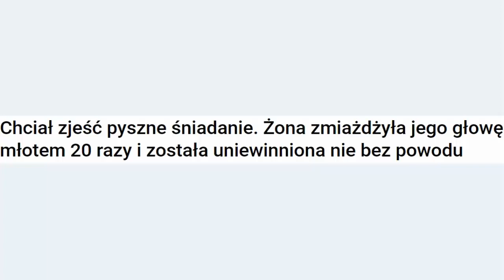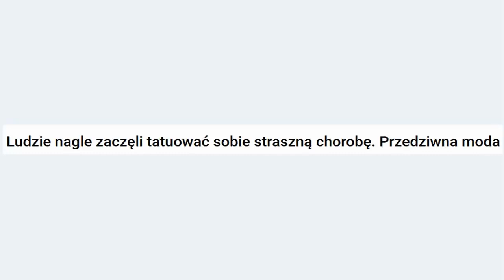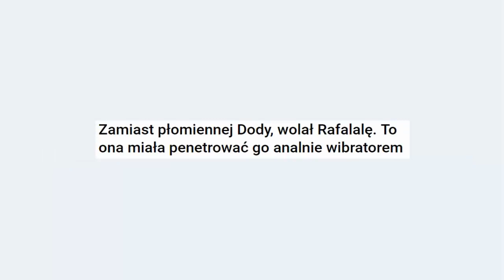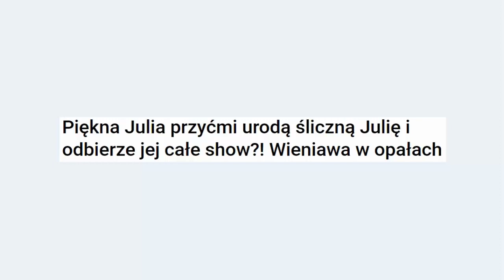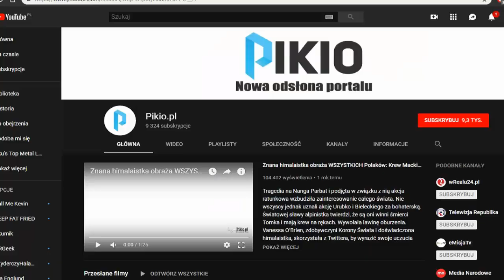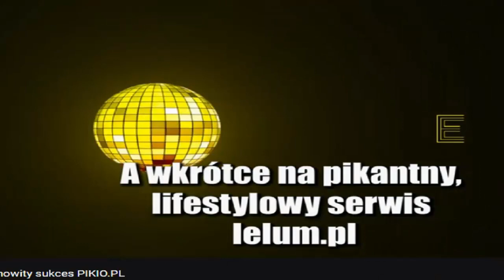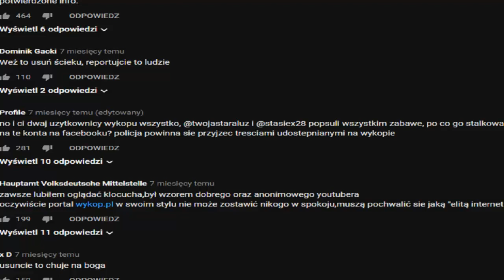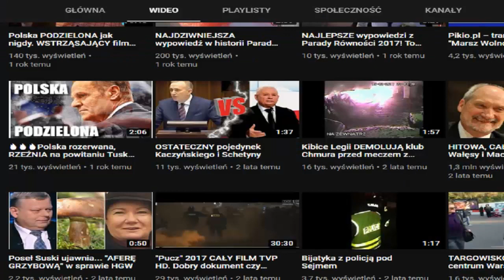Arcania: Pikio 4 - Zemsta Goblina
Wyczekiwany nowy odcinek Pikio... Goblin has returned.